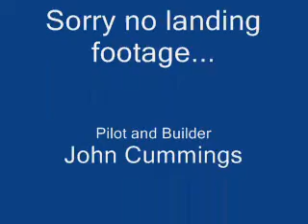Sig Komander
Komander fitted with retracts.